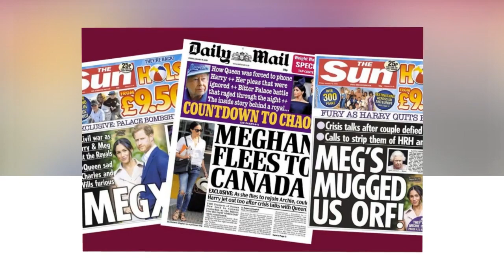The Queen's surprise visit to Canada after Doria announces unusual signs about Archie